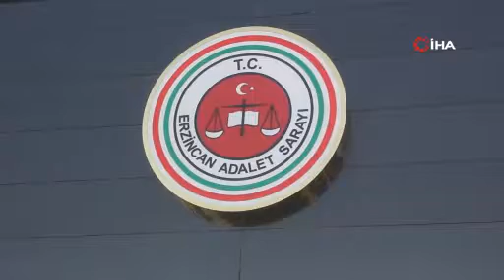Erzincan’da kesinleşmiş hapis cezası bulunan 10 FETÖ’cü yakalandı